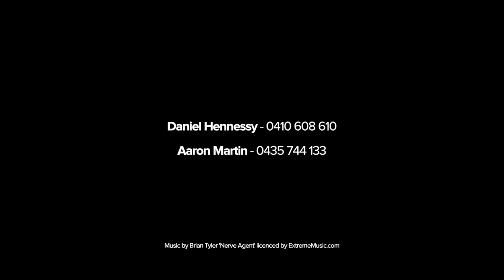Auction - 14 Betty Hendry Parade, North Ryde